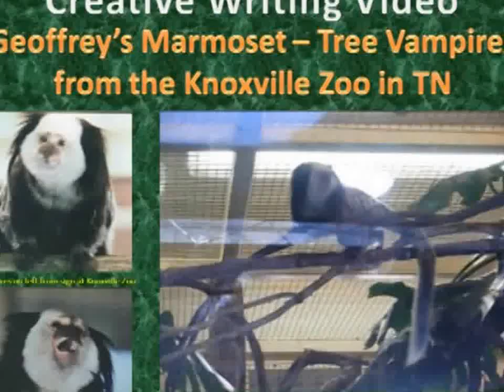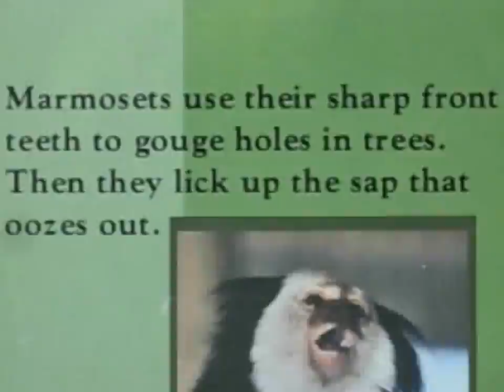Creative Writing Video—Geoffrey's Marmoset or Tree Vampires at Knoxville Zoo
After having your class watch this short video about the Geoffrey's Marmosets or Tree Vampires at the Knoxville Zoo, involve your students in composing either a poem or story.